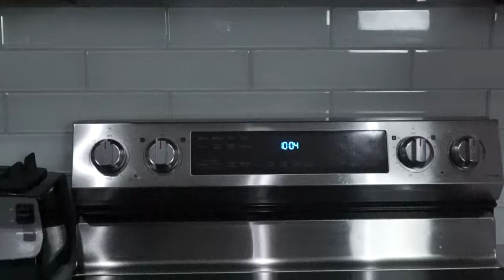Pumpkin Carving 2023 | Husband and Wife Challenge | Marriage Tag | Couples Tag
The pumpkin carving challenge is back for Halloween 2023! It's hard to believe that this is year TEN! Every year, my husband and I face off to see who will win the pumpkin crown! Y'all get to decide who the winner is! Vote for my pumpkin (of course) or his (somebody has to lol) in the comment section by commenting a "V" for me, or a "B" for him... and may the best pumpkin win!

See photos of this year's challenge and past pumpkins on the blog:
BE A PART OF THIS BEAUTY COMMUNITY... YOU'LL LOVE IT HERE 💛

00:00 Intro
0:35 The Rules
1:26 Design Ideas
1:53 Carving
3:15 The Reveal
3:28 Explaining Our Designs
5:20 How to Vote!